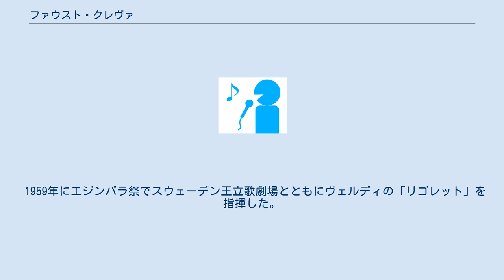ファウスト・クレヴァ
ファウスト・アンジェロ・クレヴァ（Fausto Angelo Cleva, 1902年5月17日 - 1971年8月6日）は、イタリア出身のオペラ指揮者。
 トリエステの生まれ。
地元の音楽院を経てミラノ音楽院で学んだ。
1919年にカルカーノ劇場でヴェルディの「椿姫」を指揮して指揮者デビューを飾る。
1920年にはアメリカ合衆国に渡り、メトロポリタン歌劇場のコレペティートルや合唱指揮などを担当して研鑽を積み、次第に本番の指揮を任されるようになった。
1931年にアメリカ合衆国の市民権を取得し、1934年から1963年までシンシナティ・オペラの音楽監督を務めた。
この間に1944年から1946年までシカゴ・オペラ・カンパニーの音楽監督も兼任し、1947年にはハバナでプッチーニの「ラ・ボエーム」を指揮した。
1950年から再びメトロポリタン歌劇場の指揮台にも立つようになった。
フランスおよびイタリアのオペラを中心に30曲のレパートリーから700回以上の公演を指揮を行った。
 彼の指揮は、共演する歌手に対する非常に注意を払い細部まで行き届いた指揮を行うのが特徴である。
 1959年にエジンバラ祭でスウェーデン王立歌劇場とともにヴェルディの「リゴレット」を指揮した。
 1971年8月6日、アテネでグルックの「オルフェオとエウリディーチェ」を指揮中に心臓発作を起こして死亡した。
(69歳) オペラの伴奏として多くのレコーディングを行っているがいくつか有名な録音がある。
例えば、 などである。
 ^ NAXOS